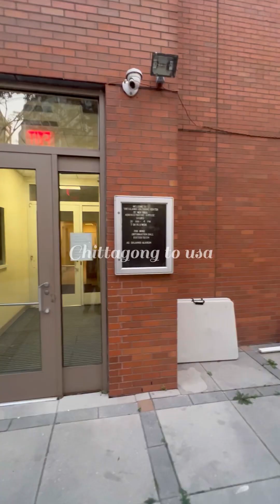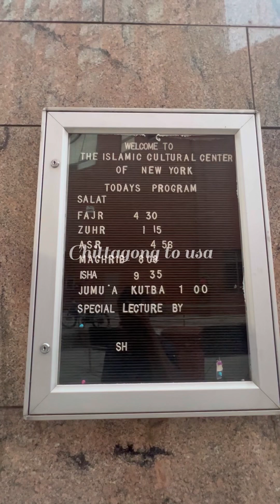আলহামদুলিল্লাহ্ আমেরিকার নিউইয়র্কের মসজিদে মাইকে আযান দেওয়ার ঘোষনা